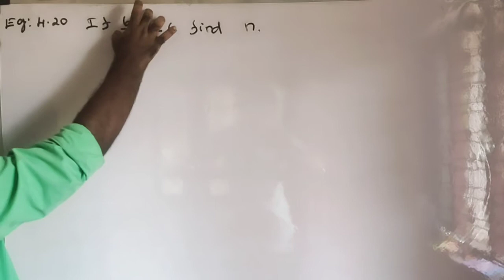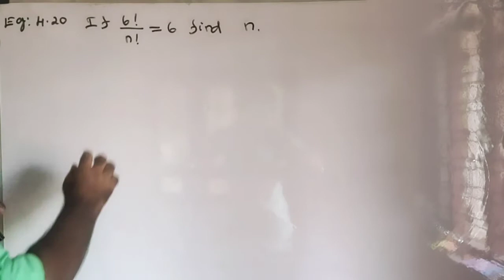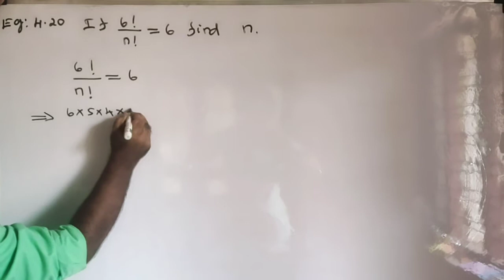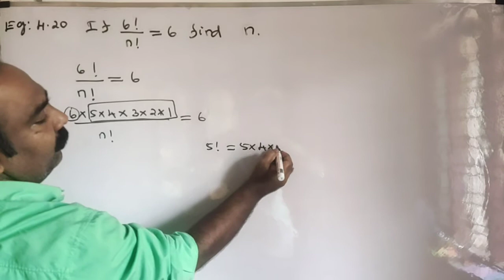#6 | Unit 4 | Example 4.20 | 11th Maths